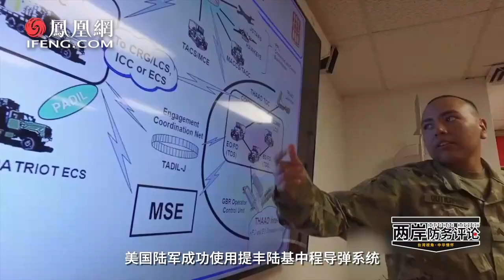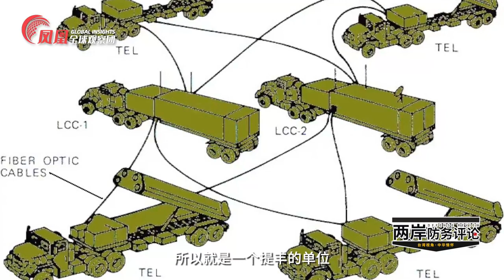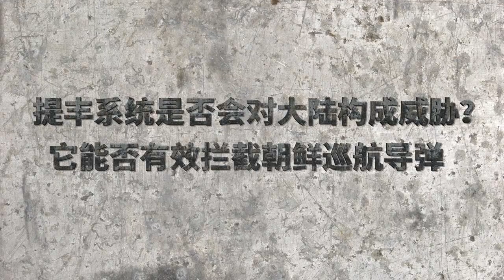韓國要部署“薩德2.0”？美國堤豐系統劍指朝鮮還是意在中國？ | 兩岸防務評論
根據新華社援引《韓國日報》報導，美國可能將於明年提出在韓國部署“堤豐”導彈發射系統的建議。對此韓媒表示，一旦“韓國有事”或者“中韓有事”，韓國可對朝鮮全境和中國大陸沿海海軍基地內的軍艦展開“致命打擊”。 “堤豐”系統是“薩德2.0”嗎？韓國部署“堤豐”系統的可能性有多大？對中國大陸而言可否構成威脅？